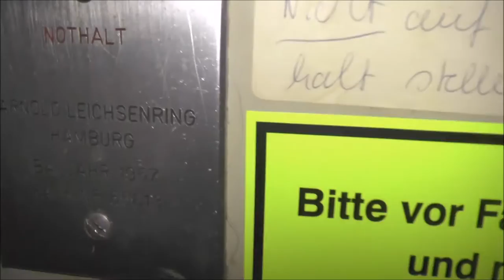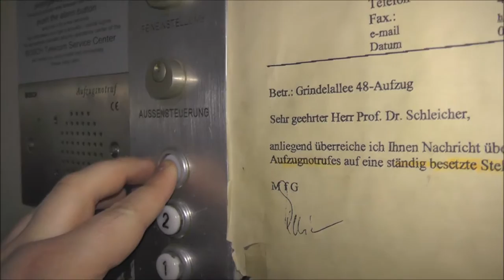1957 Leischenring Traction elevator @ Hamburg University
Some Heavy rains in Hamburg earlier that week caused water damage in the basement, thus I never Went down there for my own safety. It is unlocked tough. :)

Manufacturer - Tillverkare: Arnold Leischenring
Floors - Våningar: 5 = K E 1 2 3